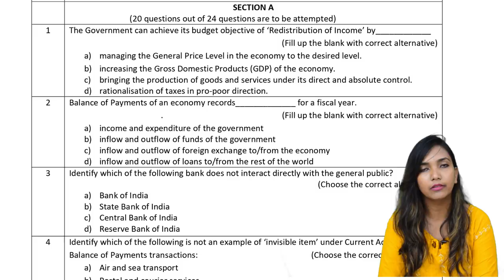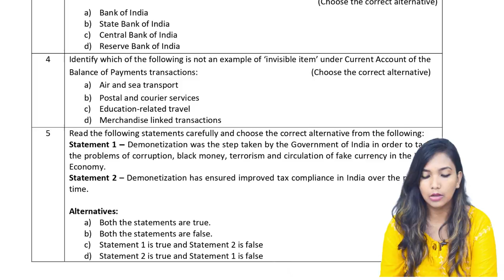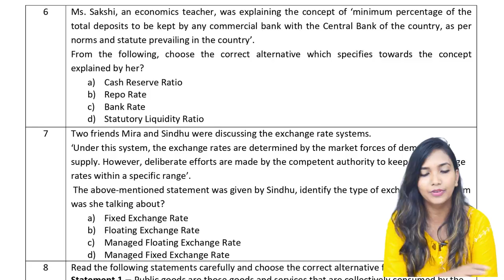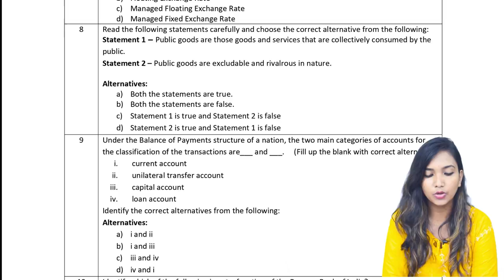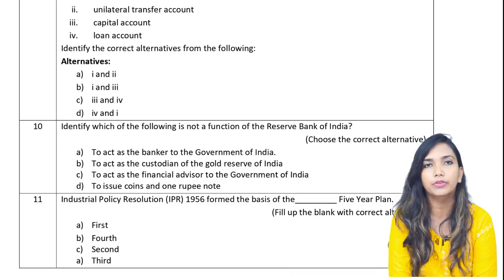Sample paper Economics सबसे आसान तरीका. (with solutions) CBSE Class 12. Q1 to Q11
समाधान के साथ सैंपल पेपर को समझने का सबसे आसान तरीका
Easiest way to understand sample paper with solutions.